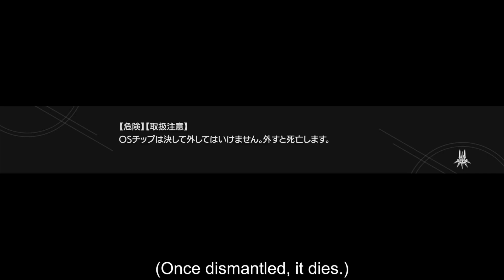Puppet 2B & 9S explaining (eng sub) | NieR:Automata anime eps2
puppet2b&d9s
puppet2b
puppetshownierautomata

credit: Aniplex | A1Picture | SquareEnix